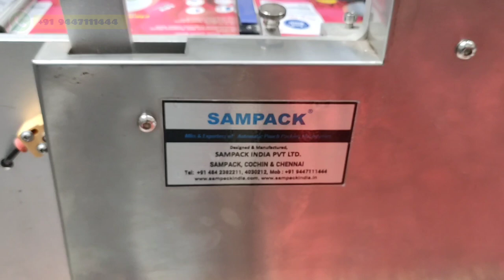Round bottle labelling machine | Automatic Stickering Machine | Sticker label applicator machine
Suitable for different size of adhesive label or adhesive film on all kinds of round bottle, High accuracy and high speed, dispensing & labeling automatically.

Material of container can be : Round bottle, Round tank, Round barrel to self-adhesive labeling.

It is used in PET bottle, plastic bottle, glass bottle, Metal bottle and so on round bottle etc.